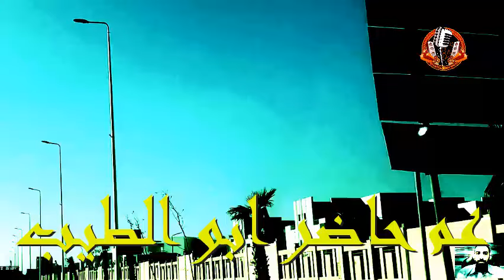المسلسل النادرة عم حاضر ابو الطيب | 25-27 | سهير المرشدى - يوسف داوود - رافت فهيم - سامى سرحان